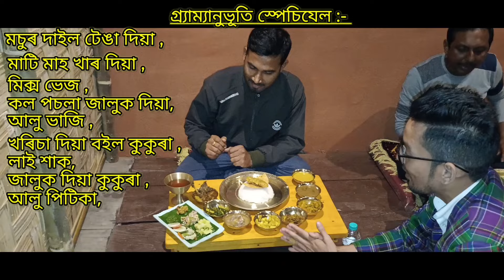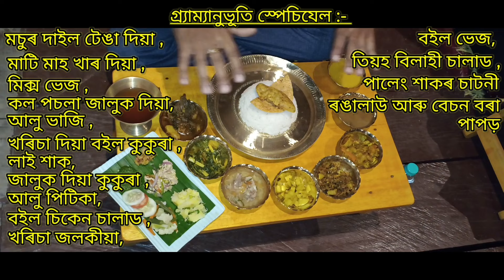লখিমপুৰৰ গ্ৰ্যাম্যানুভূতি Village Tourism ত এটা ৰাতি 🏕️ আৰু সেই হেটুলোকা বৃক্ষ বিলাস গছজোপা! 🏡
গ্ৰ্যাম্যানুভূতি Village Tourism ---

⛺ 500/Person

🥦 Veg Thali - 130 ( With Paneer 🧈 150/- )

🐓 Chicken Thali - 250/- , ( With Boiled Chicken 300/- Total 17 Item's)

🦆 Duck Thali - ?

🐖 Pork Thali - ?

🐐 Mutton Thali - ?

🐟 Fish Thali - ?